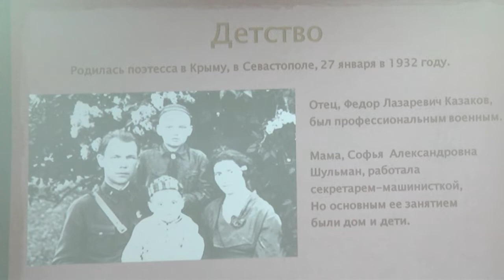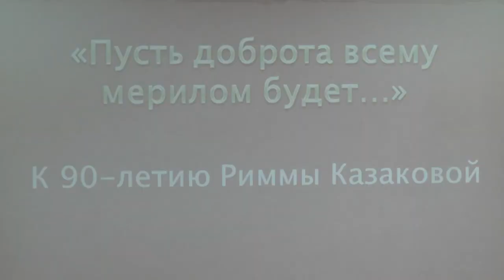2022-02-02 г. Брест. Литературный вечер памяти Риммы Казаковой. Новости на Буг-ТВ.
Поэзия как музыка души. В Российском центре науки и культуры прошел вечер, посвящённый творчеству советской поэтессы, автора большого количества душевных и проникновенных произведений Риммы Казаковой. Участие в большом празднике, который был посвящён 90-летию Риммы Фёдоровны, приняли воспитанники студии «Живая книга» разных лет, а также музыканты областного центра. К удивительному миру слова и творчества прикоснулась Анастасия Ноздрин – Плотницкая.